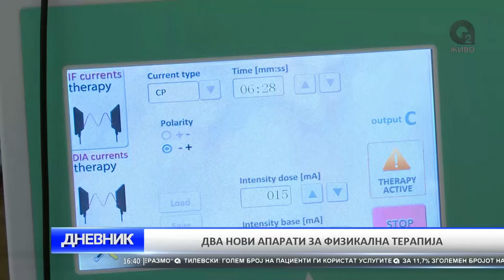DNEVNIK 12 07 2017